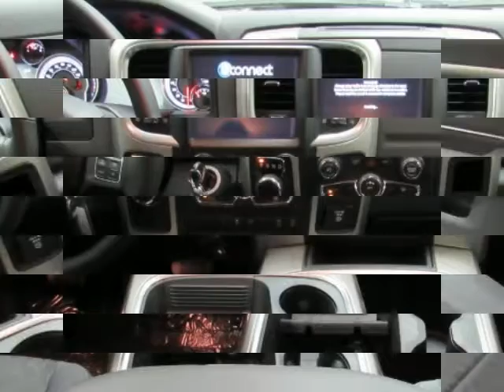2016 RAM 1500 Crew Cab Lone Star New White Truck For Sale Bonham TX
2016 RAM 1500 Crew Cab Lone Star New White Truck For Sale Bonham TX.
Hoyte Dodge RAM Chrysler Jeep is proud to offer Bonham TX this new 2016 Ram 1500 2WD Crew Cab 140.5" Lone Star Bright White Clearcoat 5.7L 8-Cylinder.

2300 N. HWY 75